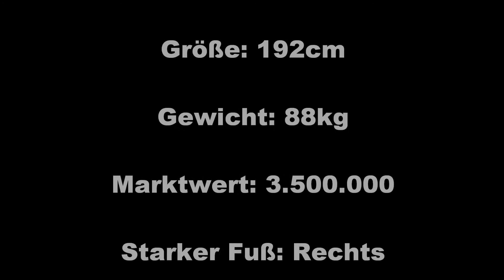Jan Vennegoor Of Hesselink - SK Rapid Wien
Der erste Tag von Jan Vennegoor of Hesselink beim SK Rapid Wien (Dienstag, 31. August 2010)! Die Verpflichtung wurde am Tag davor bekannt gegeben. In diesem Video findet ihr alle Bilder von Tag 1 mit VoH in Hütteldorf. Vom Training über Autogrammstunde bis Pressekonferrenz und Präsentation des Holländers. Viel Spaß mit unserer neuen Nummer 10!